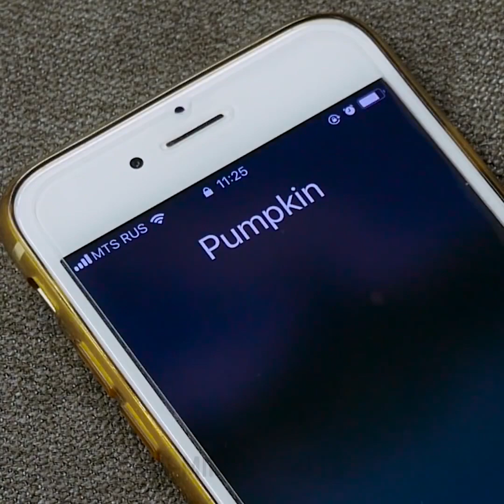모든 피부 타입에 알맞은 28가지 무결점 메이크업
무결점 화장법

메이크업 트릭, 우리 모두 더 필요하지요? :) 시간을 낭비하지 말고 한 번 시도해보세요.

소파에 지저분한 머리로 얼굴에 오이를 얹고 누워 있는데 이상형의 남자가 갑자기 전화를 합니다. 어떡하죠? 5분 동안 어떻게 10점 만점처럼 보이도록 할 수 있을까요?

먼저 머리를 손 봅시다. 머리카락을 똑 같이 두 부분으로 나누고, 돌돌 만 후에, 헤어 스트레이트너로 마치 머리를 빗듯이 천천히 움직여보세요. 바로 그거예요. 로맨틱한 곱슬머리가 됐네요.

다음 팁은 단순하면서도 천재적인데요, 왜 더 일찍 생각해내지 못했는지 모르겠어요. 다음번에 서둘러 마스카라를 칠할 때 깔끔하게 눈꺼풀에 묻히지 않으려면, 속눈썹 바로 뒤에 포스트잇을 대고 마스카라를 바르세요.

이번에는 헤나 멘디로 아주 귀여운 주근깨를 만드는 방법, 처진 눈꺼풀 해결법과 특별한 메이크업 기술로 코를 작아 보이게 하는 법, 빨간 립스틱 깔끔하게 바르기, 내 피부톤에 맞는 파운데이션 고르기, 피부 자극 없이 급히 다리 면도하기,  한 가지 제품으로 화장하기 이외에도 많은 유용한 아이디어를 보여드립니다.

간단한 실을 사용하여 털을 제거하는 방법과 기발한 마사지 장치 만드는 법도 알아보세요.
또한 워터푸르프 메이크업에 너무나도 효과적인 해결책을 여러분과 나누고 싶습니다. 알로에 베라, 물, 위치하젤, 그리고 좋아하는 에센셜 오일 몇 방울이 필요해요. 빨리 해 보셨으면 좋겠어요!

타이츠를 입은 것처럼 보이게 해 줄 제품을 집에서 만드는 법, 입술을 도톰해지게 하는 법, 포크로 머리를 곱슬거리게 하는 법, 올바르게 화장하는 법과 훨씬 더 유용한 것들을 찾아보세요!

또한 바쁠 때 머리를 곧게 펴기 위한 스프레이를 만드는 방법, 헤어 스트레이트너로 머리를 곱슬거리게 하는 법을 배우게 될 것입니다.  모든 머리카락 길이와 색깔에 상관없이 매일 사용할 수 있으면서도 정말 쉽고 세련된 헤어스타일 아이디어를 확인해 보세요! 아름다워지는 것은 그렇게 어렵지 않아요! : )

머리를 빗을 때 갑자기 머리카락이 발 밑으로 떨어지는 불쾌한 느낌을 받은 적이 있나요? 으으!  빗에서 더러운 머리카락을 제거하는 간단하고 효과적인 방법을 보여드릴게요!

또한 제가 가장 좋아하는 엄청나게 창조적이고 재미있는 메이크업 가방 디자인을 공유하고 싶어요! 뭐가 필요할지 맞춰 보세요. 우산! 대박! : )

TIMESTAMPS:

0:16 처진 눈꺼풀 해결법
3:43 눈썹 젤 아이디어
5:25 새것 같은 스펀지
9:50 너무 꽉 끼는 신발?

5분tricks은 5-Minute Crafts의 공식 한국어 채널입니다!